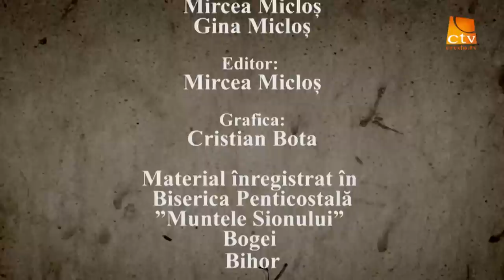Cortul Întâlnirii Florin Ianovici Bogei Bihor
Cortul Întâlnirii emisiune înregistrată în biserica Penticostală din Bogei ,Bihor
Pastor Florin Ianovici
Tema:Genesa 32